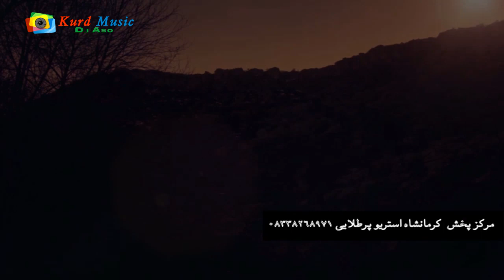Wahid Tanha & Baxtyar Rostami 2017 Bal We Bazuben [Official VideoClip]